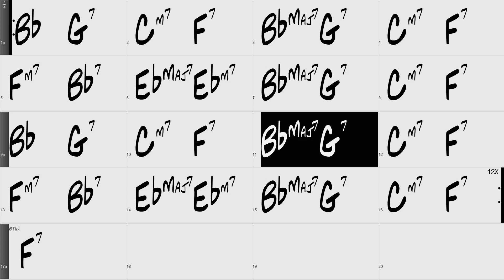Oleo Rhythm Changes A section soloing 190 bpm